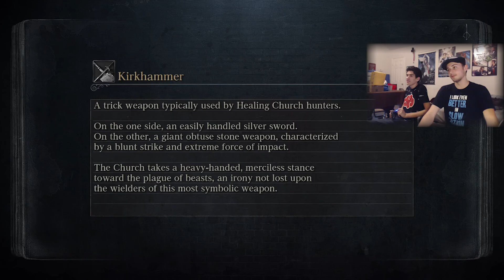"The Destroyer of Great Plans!" Bloodborne: The Old Hunters - Part 14